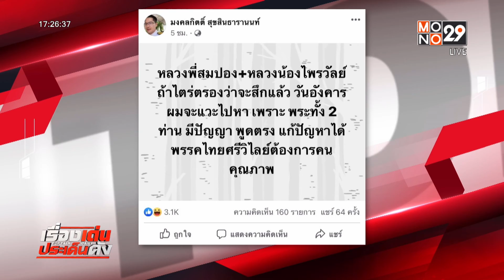"พระมหาไพรวัลย์" ร่ำไห้ประกาศเตรียมสึกl Toptalk l 30 ต.ค.64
กลายเป็นกระแสร้อน ภายในวัดสร้อยทองอีกครั้ง หลังจากเมื่อคืน “พระมหาไพรวัลย์” ออกมาไลฟ์สด ประกาศเตรียมลาสิกขา เพื่อทำอารยะขัดขืนให้ความไม่เป็นธรรม หลัง "พระราชปัญญาสุธี" รักษาการเจ้าอาวาสวัดสร้อยทอง ไม่ได้รับการแต่งตั้งให้เป็นเจ้าอาวาสวัดสร้อยทอง จึงร่ำไห้ ระบายความในใจ ก่อนประกาศ “ลาสิขา” แล้วจะกลับไปกอดแม่ เราไปฟังบางช่วงบางตอนที่พระมหาไพรวัลย์ไลฟ์สดเมื่อคืนที่ผ่านมา